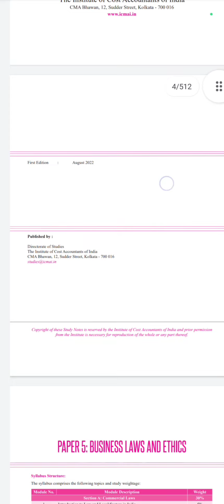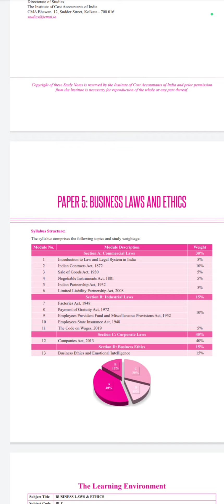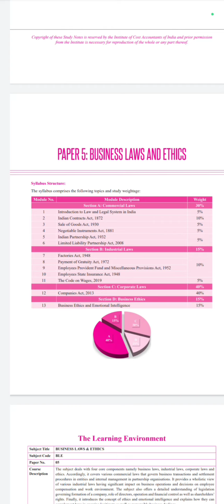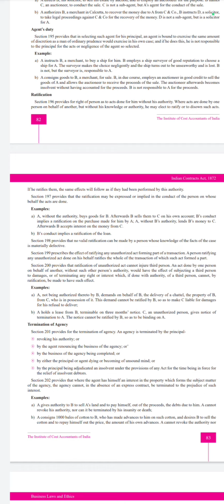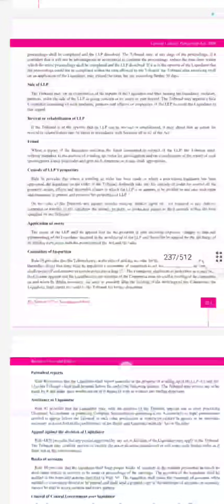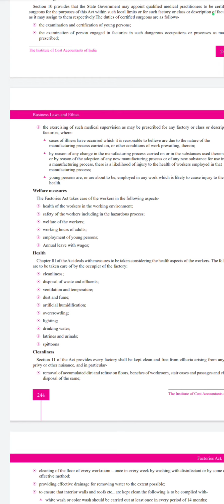Paper-5 Business Laws & Ethics Study Plan for June 2023 term examination